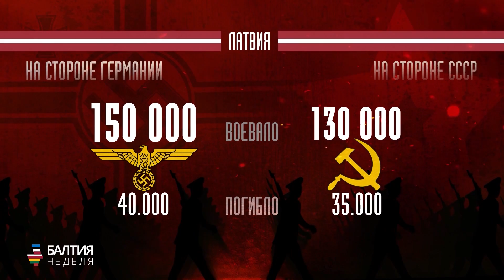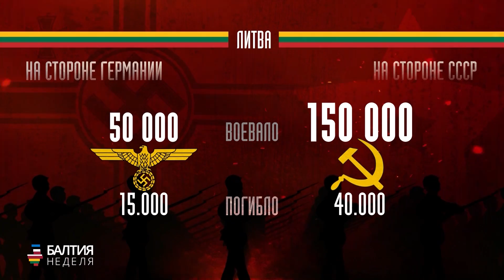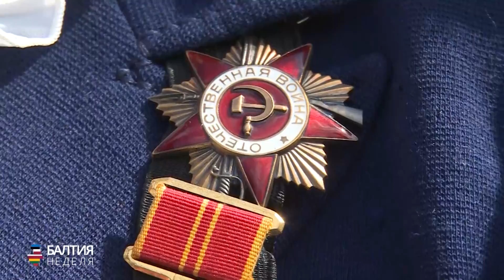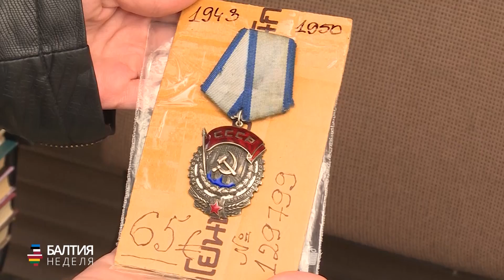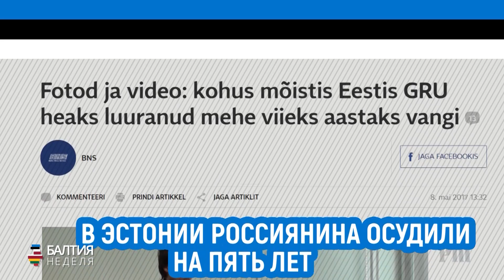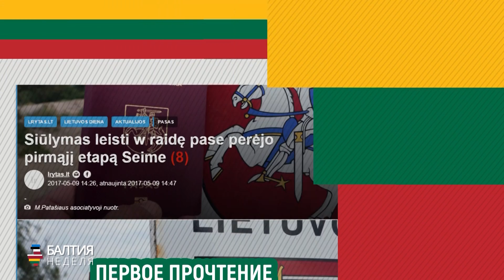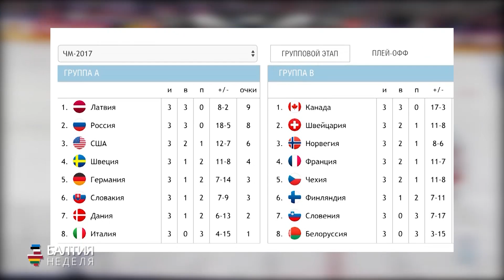Балтия. Неделя – 13 мая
Глава Пентагона прилетел в Литву, провел секретные переговоры и улетел. Эксперты гадают на кофейной гуще. 9 мая как фактор балтийской идентификации. Награда нашла героя. Сколько платят "За боевые заслуги", "Победу" или "Славу" первой степени. Где в Латвии продают и покупают ордена Второй мировой